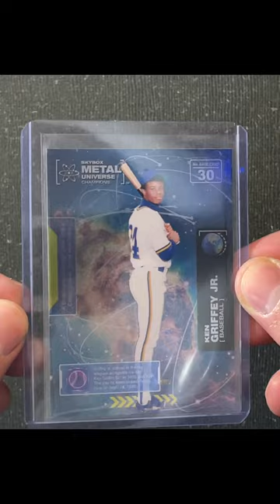What Uniform is Ken Griffey Jr. Wearing?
In this I recall the story of a mystery I recently figured out surrounding a new Ken Griffey Jr. card I came across on eBay. The card was a 2021 Sky box Metal Universe Champions Ken Griffey Jr. Since this isn't a Tops card, the team logo is photoshopped out. The photo is clearly of Ken Griffey Jr. in his early playing days. Could this be an image of Griffey on his first professional team?

In order to solve this mystery, I first did a screen shot of the Sky box card and did a Google Reverse Image search.  The results were mosting Ken Griffey Jr's 1989 Upper Deck card, so that didn't help the search.  I then went to Getty Images since I have often found baseball card images there.  This was another road block, until I searched "Ken Griffey Jr. 1987" and a photo of Griffey at Mueller High School came up.  Quickly doing a search on Google of "Ken Griffey Jr. Mueller High School" the image on the card came up.  With that the case was closed.  This new card wasn't a "Belling ham Griffey" but a "High School Griffey". It was a cool card nonetheless, so I picked it up to add to my collection!

Support the cardmunity!
⭐️   @Flying Dutchmen Cards